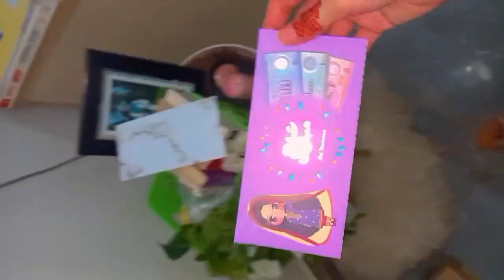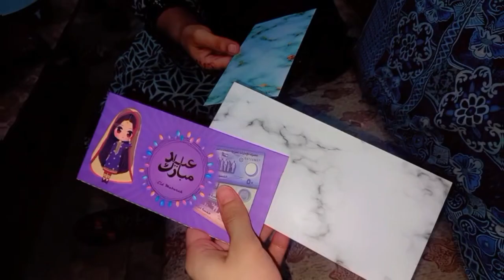Eid Special vlog| kitni eidi mili 💸💰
Eid vlog
Eid special vlog
Ayesha's eid vlog
Eid ki tyari
Eid celebration
Eid pr kitni eidi mili
Eid party
Eid party with family